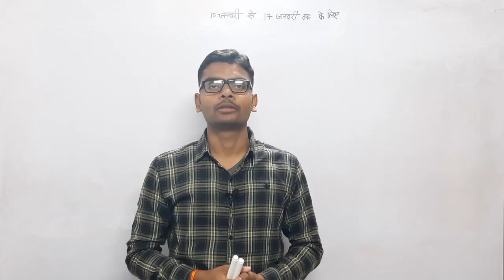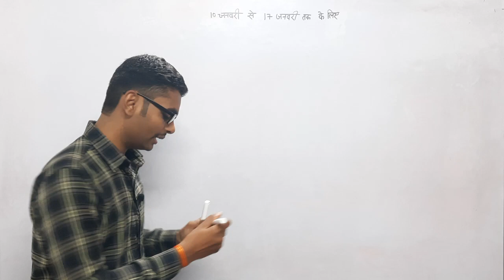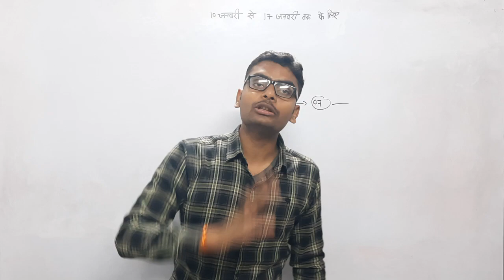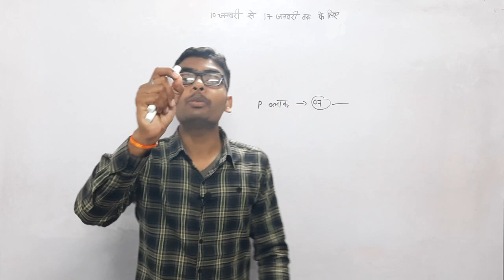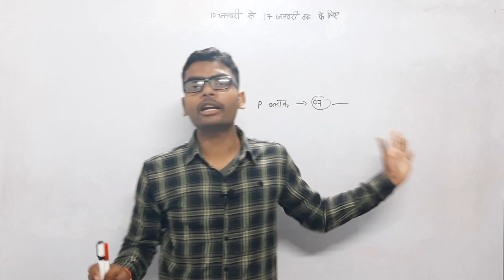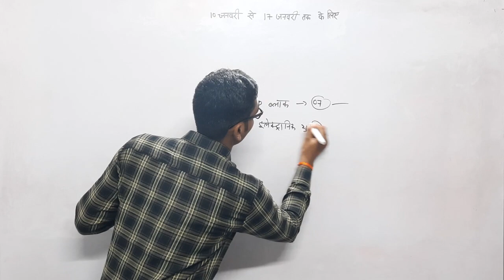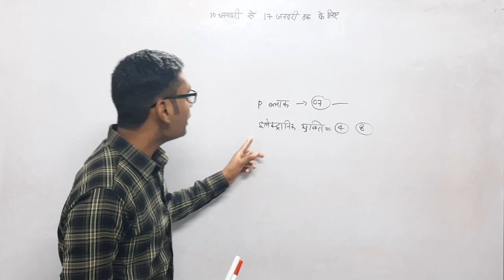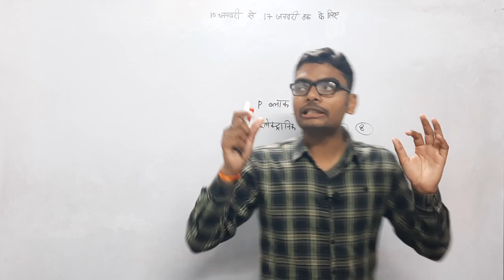बोर्ड परीक्षा 2021 अब ऐसे पढ़ें 90% के लिए | New Class Start | alpha institute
Board exam 2021 की कोचिंग फ्री में कर सकते हैं। हमारे चैनल के माध्यम से आप फ्री में notes, model papers, solved papers, ncert solutions, प्राप्त कर सकते हैं। हमारा उद्देश्य कमजोर students तथा गरीब छात्र-छात्राओं को निःशुक्ल शिक्षा प्रदान करना है |

बिना पढ़े टॉपर कैसे बनें,
कुछ भी नहीं पढ़ा तो कैसे लिखें,
बिना पढ़े परीक्षा में कैसे पास हों,
बिना पढ़े कैसे लिखें. बिना पढ़े परीक्षा में कैसे लिखें,
12th board exam strategy,
physics board exam strategy,
board exam preparation strategy,
class 10 board exam strategy,
board exam last month strategy,
board me pass hone ke tarike,
board exam me pass hone ka tarika,
10 board me pass hone ka tarika,
board exam me pass hone ka wazifa,
nios board me pass hone ka tarika,
10th board me pass hone ka tarika,
up board me pass hone ke liye kitne number chahiye,
how to score good marks in class 12 cbse pcb,
2021 board exam me top kaise kare,
2021 board exam me top kaise kare,